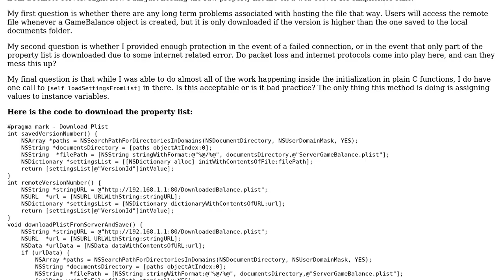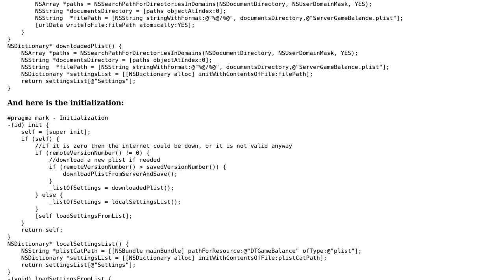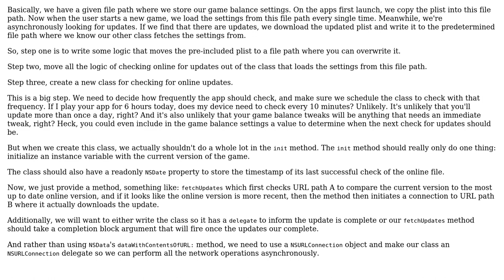Downloading and Loading Remote Game Assets